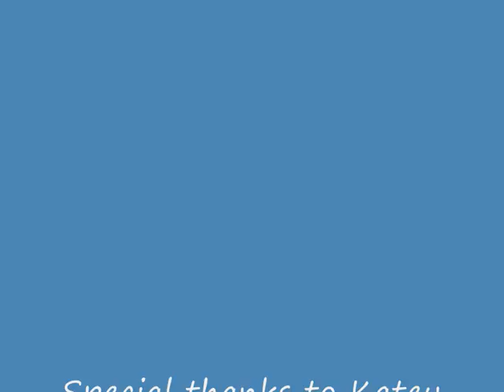Kate II (2010) : Making of